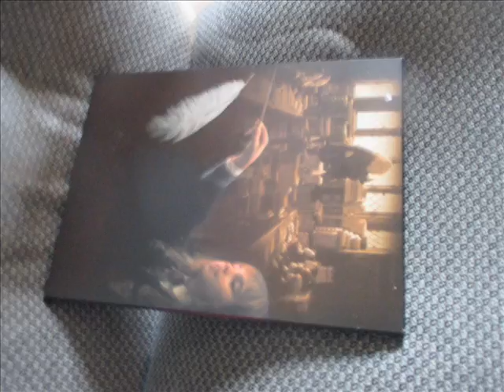harry potter dog